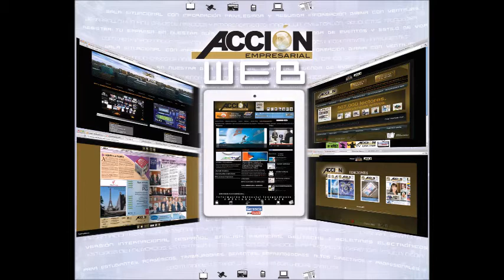GERENCIA 360 GERENCIA - Micro Nro 134 RADIO CAPITAL MP4